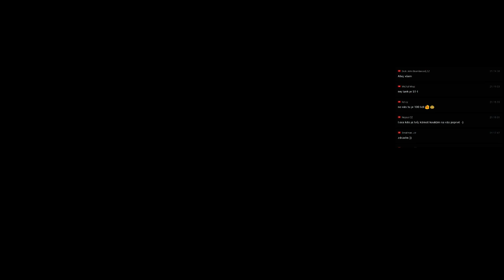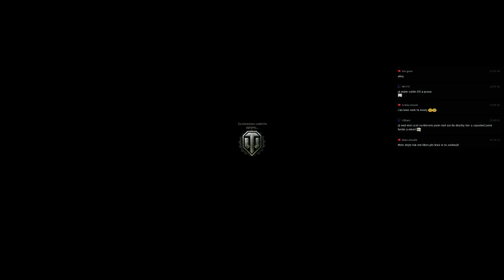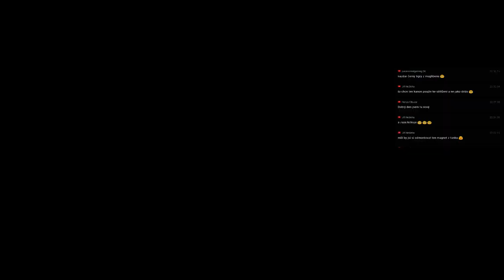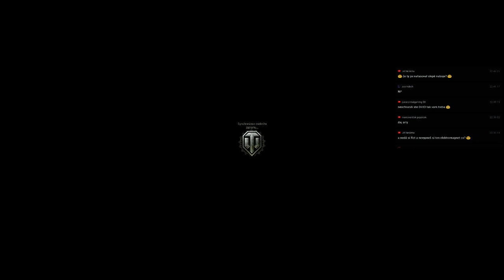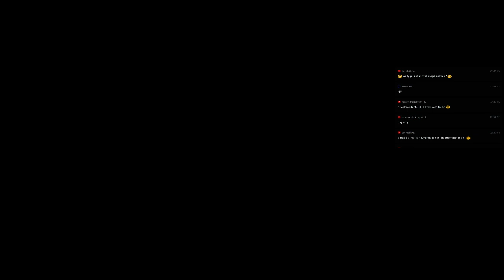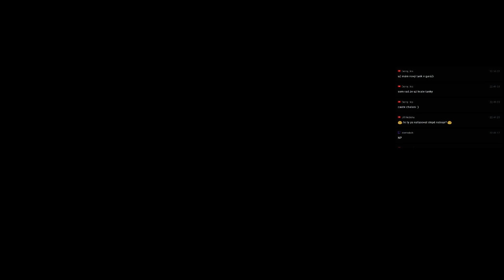World of Tanks 18+ CZ/SK | Lascivní Lasička! | CZ Lets Play / Gameplay HD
Nějaké to středeční drandění po publicku Parto! :)